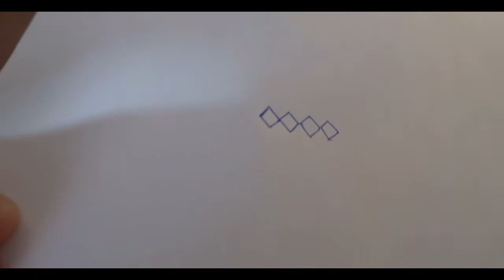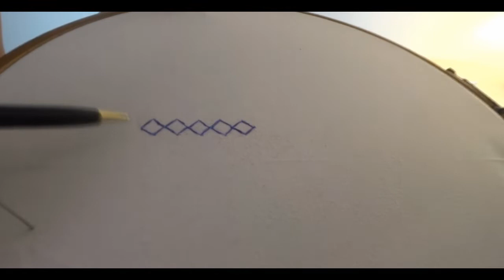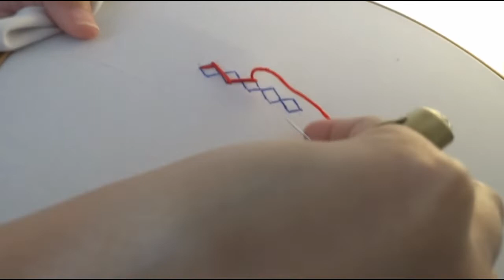Kutch Embroidery Tutorial 1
This is a voice tutorial for Kutch embroidery work.

Embroidery Kit:
1. Needle
2. Embroidery Thread
3. Hoop
4. Cotton Fabric
5. Pen or Pencil
6. Carbon paper and blank paper